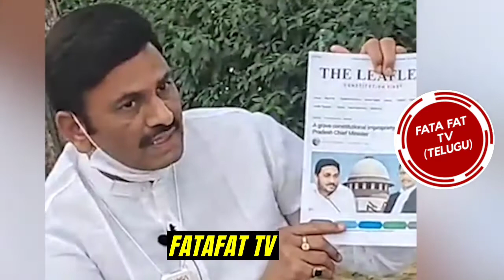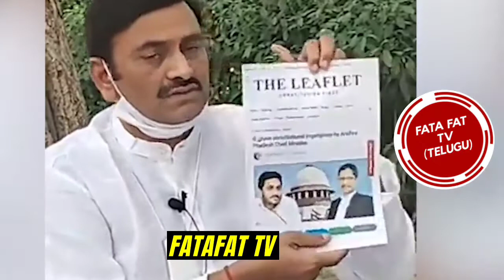మా జిల్లాలను కూడా చూడండి || MP Raghu Rama krishnam Raju Satirical Comments On AP Govt || Fatafat tv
Hello Guys This is EXCLUSIVE Channel For Political News For Andhra Pradesh And Telangana. Here You can Watch Latest News & Public Talks, Social Issues, Exclusive Interviews.

FATAFATTVTELUGU is Telugu Film Industry youtuhe channel. Get all Me latest updates otMe latest telugu movie news, 2019 cinema updates, telugu film news, actress gossips, tollyviood collections, telugu movie reviews ..eto
All Tollmood events and news Ike audio rekases, press meets, success parties, exclusive interviews, posters, motion posters, first looks, teasers, trailers

Fatafat tv is the most raising and popular
Telugu News channel across Telangana and
Andhra Pradesh.
We cover Telugu Live news and related
updates.
We give 24 Hours live news covering political
news, sports news, entertainment news,
comedy Telugu web series and Tollywood
movie promotions.
News covered from Hyderabad,
Vijayawada, Vizag, Manchirail, Kagaznagar,
Karimngar, Ramagundam „Amaravathi,
Warangal, Khammam, Srikakulam,
Nellore, Prakasam,Tirupathi, Rangareddy,
Kakinada Telangana political news, Andhra
Pradesh political news, Telangana state
political news, AP state political news.
Telangana cm KCR news, Andra Pradesh
ex CM Chandrababu Naidu news, Andra
Pradesh New CM YS Jagan Mohan Reddy
(YSRCP) , CM Chandarbabu Naidu(TDP),
Nara Lokesh,Janasena Party Pawan
Kalyan, Special Interview ,Face to Face, AP
Assembly, Telangana Assembly